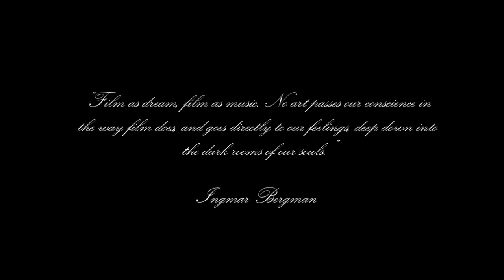A Tribute to the Greatest Movie Stars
In order of appearance :
Charlie Chaplin (00:11)
Lilian Gish (00:17)
Douglas Fairbanks (00:25)
Gloria Swanson (00:32)
Buster Keaton (00:41)
Mary Pickford (00:48)
Rudolph Valentino (00:55)
Jean Harlow (01:05)
Norma Shearer (01:14)
Fred Astaire (01:22)
Ginger Rogers (01:37)
Gary Cooper ((01:44)
Greta garbo (01:57)
James Cagney (02:14)
Marlen Dietrich (02:23)
Spencer tracy (02:32)
Katharine Hepburn (02:41)
Clark Gable (02:59)
Vivian Leigh (03:16)
Lawrence Olivier (03:31)
Joan Fontaine (03:46)
Errol Flynn (03:57)
Olivia de Havilland (04:09)
Cary Grant (04:19)
Bing Crosby (04:30)
Ingrid Bergman (04:42)
Humphrey Bogart (04:56)
Lauren Bacall (05:23)
Barbara Stanwick (05:38)
Henry Fonda (05:50)
Joan Crawford (06:01)
Bette Davis (06:20)
Orson Welles (06:42)
Rita Hayworth (06:54)
Gene Kelly (07:12)
Ava Gardner (07:28)
Frank Sinatra (08:02)
Lana Turner (08:37)
James Mason (08:56)
Judy Garland (09:05)
John Wayne (09:18)
William Holden (09:27)
Audrey Hepburn (09:55)
Gregory Peck (10:22)
Deborah Kerr (10:44)
Burt Lancaster (11:12)
James Stewart (11:33)
Grace Kelly (11:55)
Montgomery Clift (12:20)
Elizabeth Taylor (12:37)
Paul Newman (13:01)
Joan Woodward (13:24)
Marlon Brando (13:29)
Charlton Heston (14:01)
Kirk Douglas (14:11)
Susan Hayward (14:31)
Robert Mitchum (14:38)
Marilyn Monroe (14:57)
Jack Lemmon (15:18)
Tony Curtis (15:33)
Janet Leigh (15:43)
Natalie Wood (15:53)
James dean (16:10)
Omar Sharif (16:20)
Alec Guinness (16:36)
Julie Andrews (16:53)
David Niven (17:03)
Peter O'Toole (17:11)
Richard Burton (17:27)
Steve McQueen (17:40)
Dean Martin (17:58)
Jerry Lewis (18:04)
Doris Day (18:17)
Rock Hudson (18:23)
Yul Brynner (18:31)
Anthony Perkins (18:39)
Yves Montand (19:00)
Romy Schneider (19:10)
Alain Delon (19:29)
Shirley McLaine (20:03)
Sidney Poitier (20:14)
Warren Beatty (20:23)
Barbra Streisand - Robert Redford (20:36)